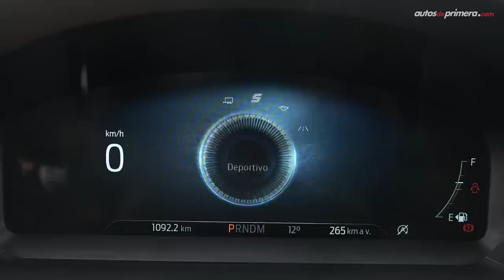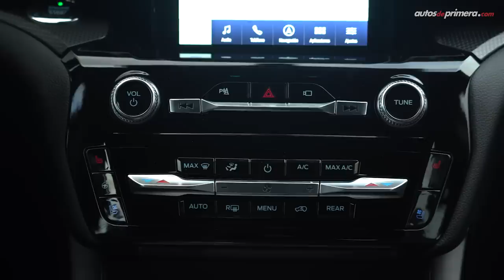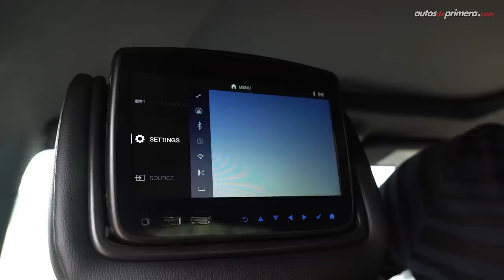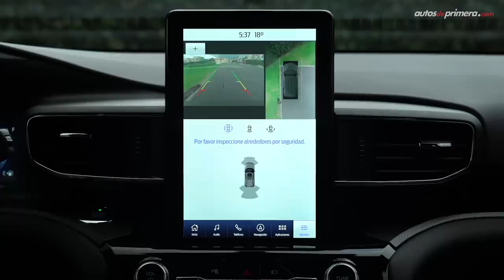Ford Explorer ST 🔥 Un súper tote de camioneta para 7 pasajeros 🔥 Prueba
Ford Explorer ST, probamos a fondo la versión más potente del icónico SUV. La nueva Ford Explorer ST ofrece un desempeño impresionante. La Ford Explorer ST 2021 es la camioneta para 7 pasajeros más poderosa de su segmento, definitivamente un tote de camioneta. ¿Les gustó la nueva Ford Explorer ST? Déjanos tus comentarios o preguntas... ⬇️⬇️⬇️

Precio Ford Explorer ST 2021: $219’990.000 (USD 60.480)*

00:00 Inicio del video
00:15 Introducción
00:55 Motor y Caja
01:46 Aceleración 0-100 km/h
02:44 Asistencias electrónicas
03:05 Diseño Exterior
04:02 Maletero - Baúl
04:37 Diseño Interior
06:13 Sillas traseras
07:32 Equipo de Seguridad
08:08 ¿Qué podría mejorar?
08:44 Consumo de combustible
09:03 Conclusiones